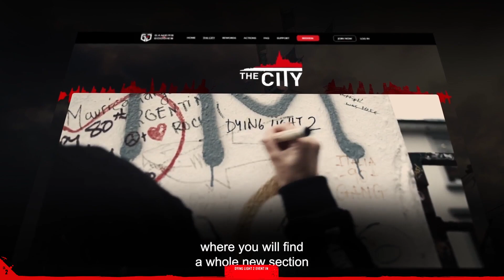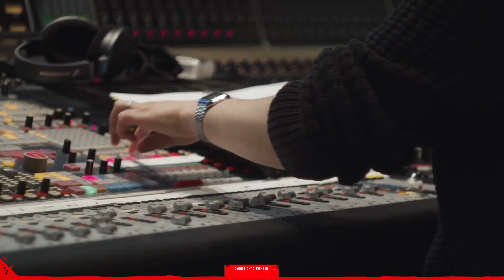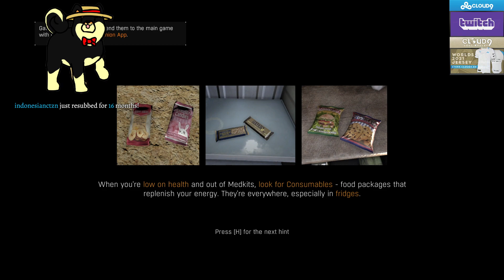SingSing 30th September 2021 #10